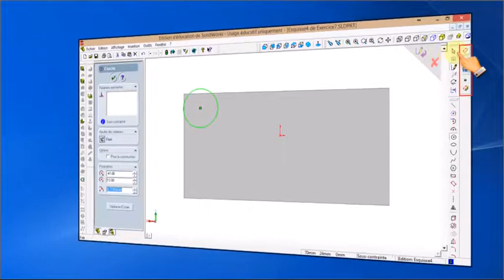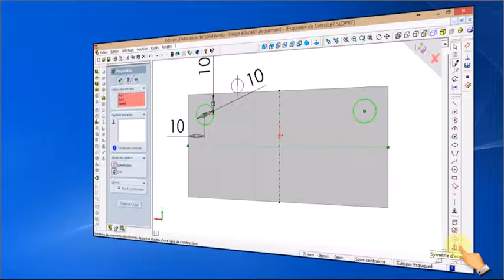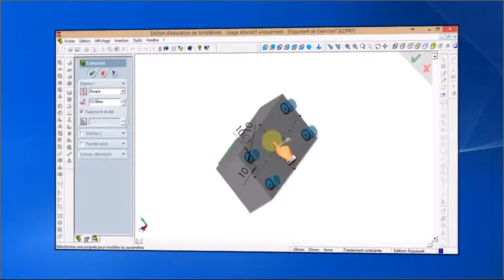SolidWorks 2003 : utiliser l'outil "symétrie"